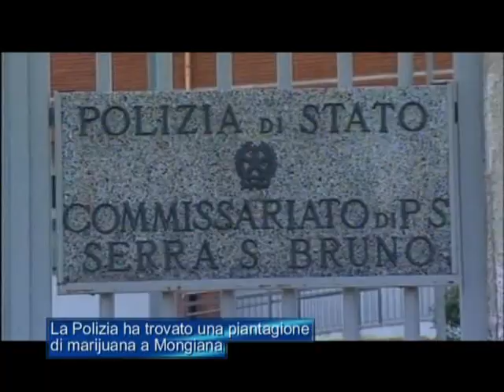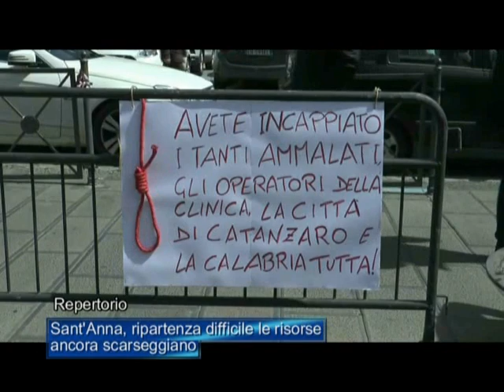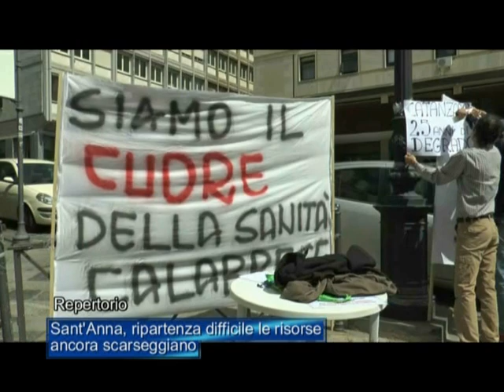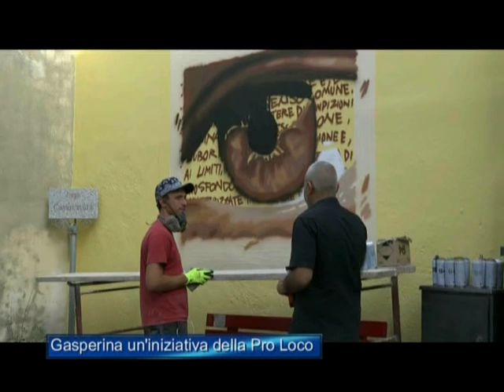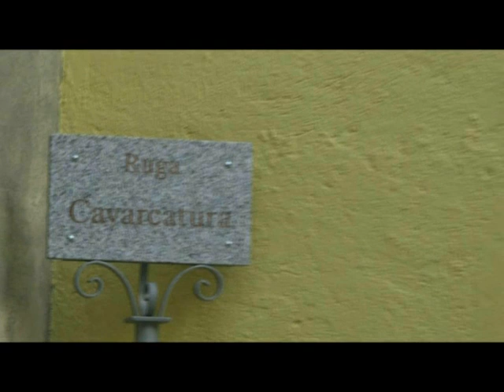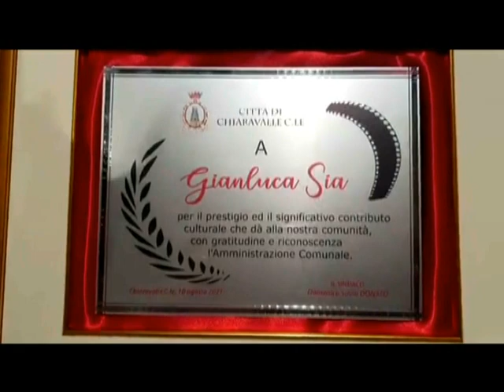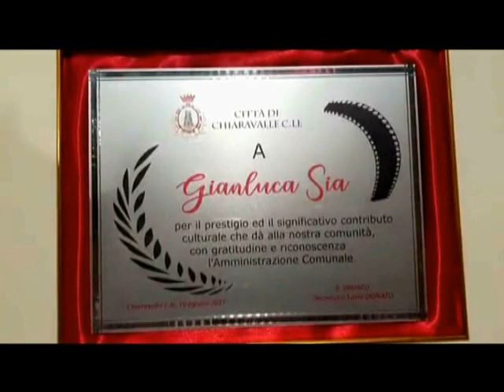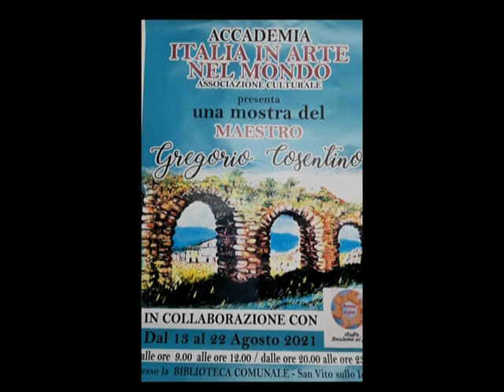Tg Jonio del 11 Agosto 2021